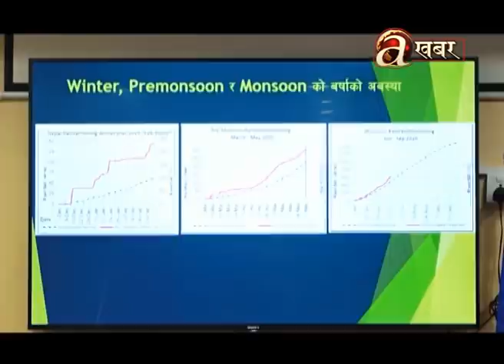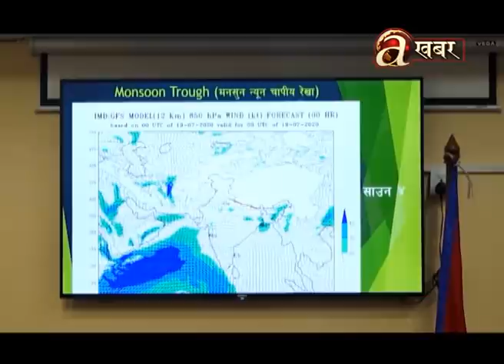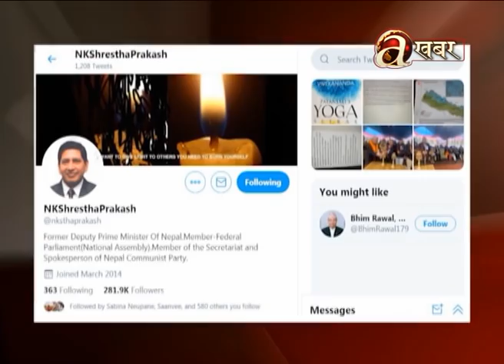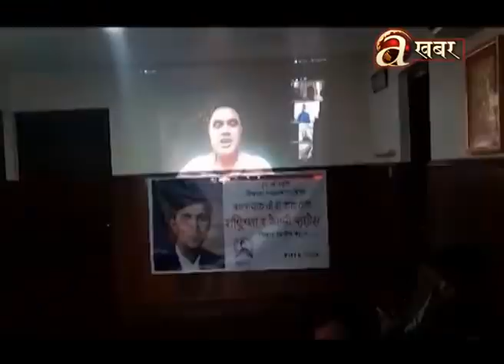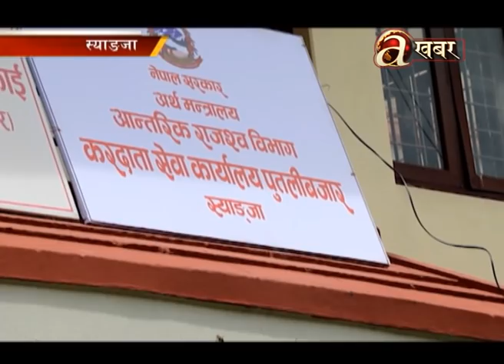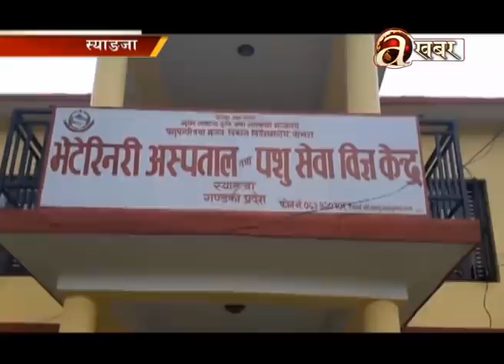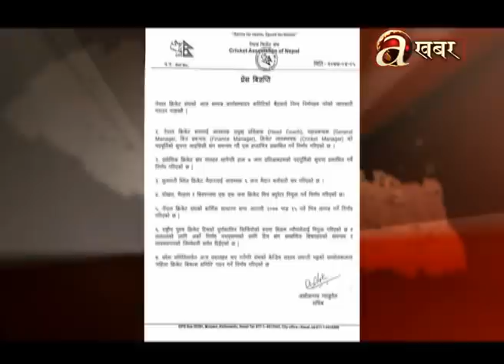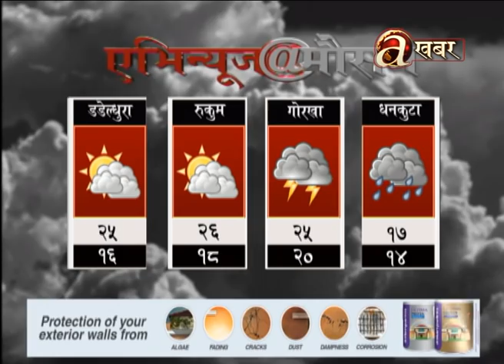Avenues @ 2 PM - 21.07.'20